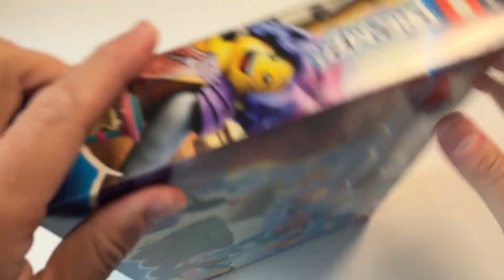BrickSeparation l LEGO® Izzie and Bunchu the Bunny – 71453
This week on @BrickSeparation you can see a selection of DREAMZZZ sets from LEGO.

Every week on BrickSeparation three sets will be disassembled into their original packaging. Each week has a specific topic.

Set #71453
Piece count: 259
MSRP: $19.99

Follow & more info about BrickSeparation on

Let's have a great time together, exploring all kinds of construction sets. Keep in mind this is a channel about the hobby - let's keep things friendly amongst each other in the comments and posts. Thank you.